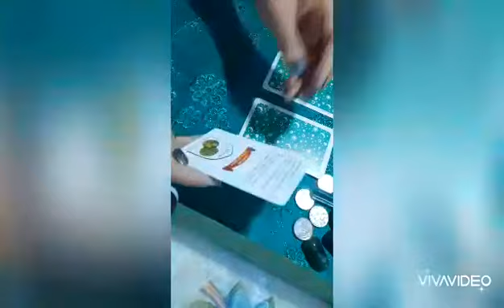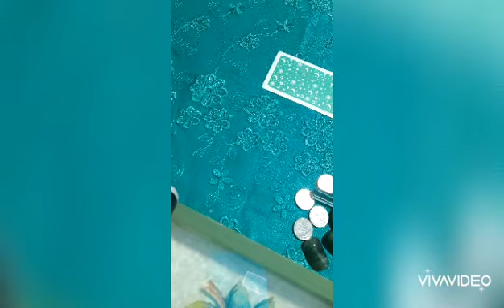O que as cartas dizem?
Neste video eu leio uma mensagem cigana